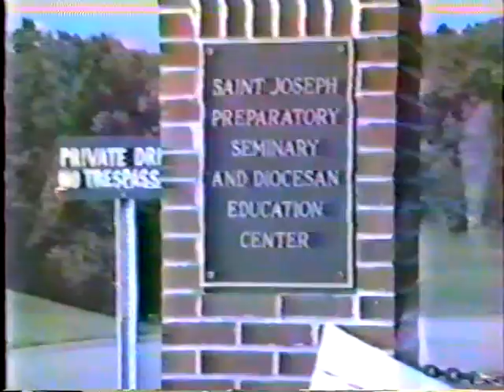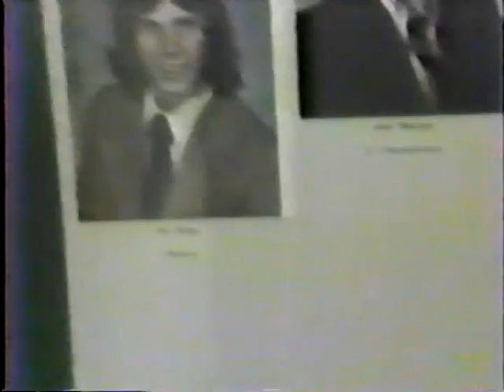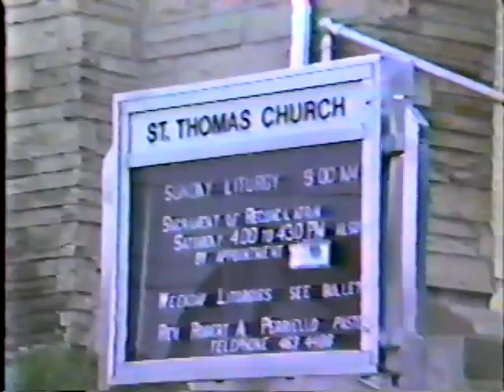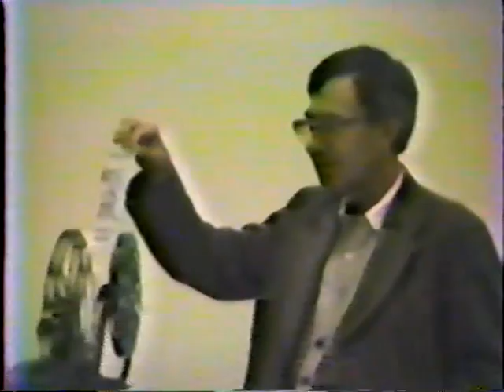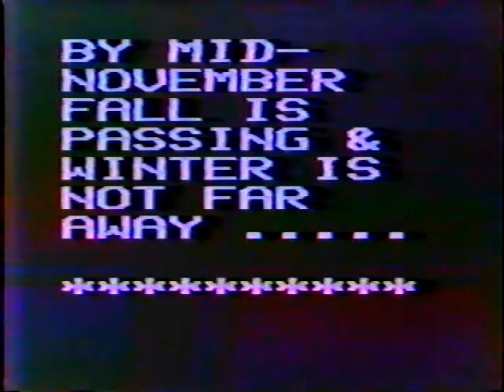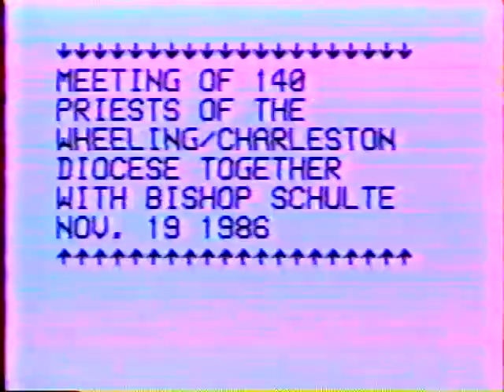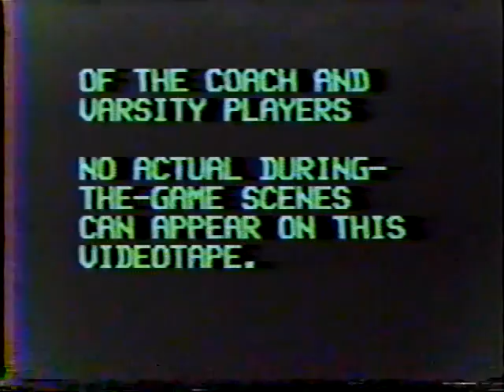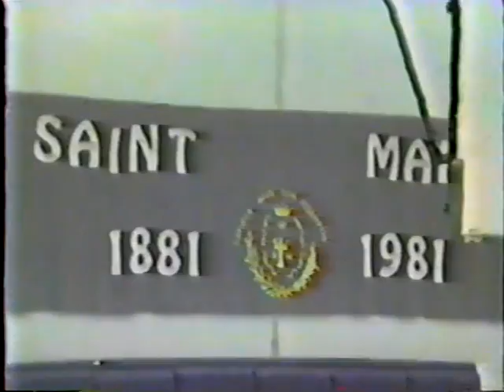Kaleidoscope, part 1 of 5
"Kaleidoscope" is a film made by Father Robert Arkle documenting the last year (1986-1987) of my high school, Saint Joseph Preparatory Seminary, in Vienna, West Virginia.